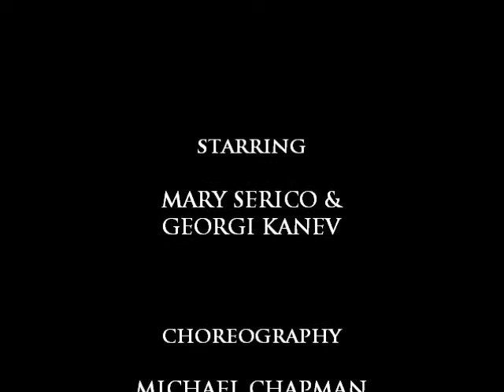Hit Me With Your Best Shot - Cha Cha Showcase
Mary Serico & Georgi Kanev from Dance A Lot Ballroom Studio dancing Cha Cha Showcase on the song "Hit Me With Your Best Shot" at the Empire Dance Championship 2014.